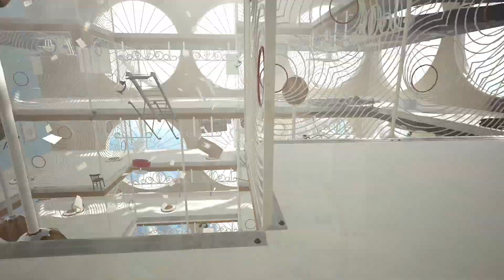Atomic Heart | Walkthrough Gameplay | Part 25 | It's a Trap!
Welcome to Atomic Heart! This is my playthrough of Atomic Heart on PC.

Channel --- @SanityYoutube